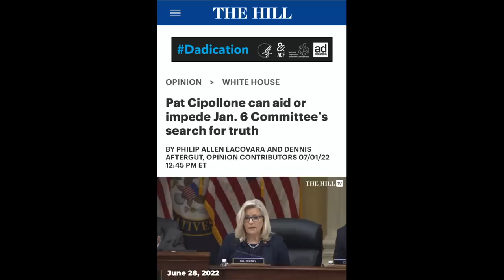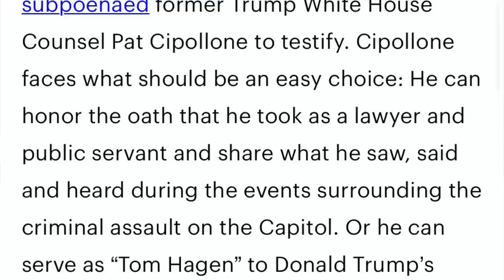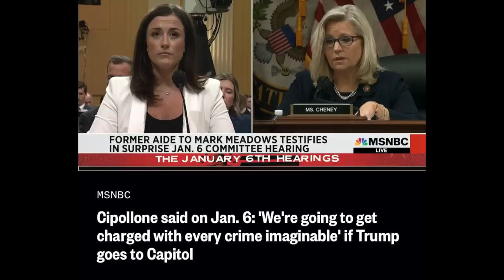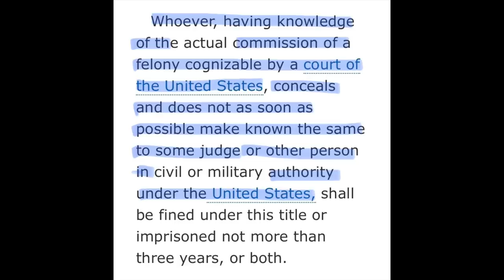J6 committee subpoenas WH Counsel Pat Cipollone. Will he testify or coverup Trump's crimes?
Former White House Counsel Pat Cipollone clearly has information and evidence about the possible crimes of Donald Trump. The January 6 House select committee just subpoenaed Cipollone to testify. The choice for Cipollone is clear: comply with the subpoena and tell the truth about Trump's conduct or refuse to testify - covering up the crimes of Trump - and run afoul of the federal statutes of accessory after the fact and misprision of a felony.